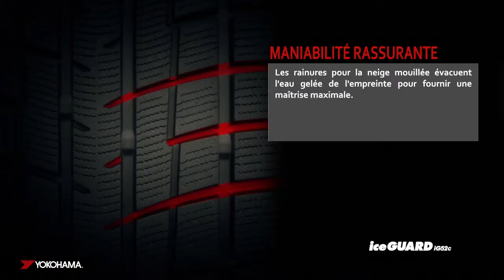ICEGUARD IG52C FRENCH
Le pneu iceGuard iG52c, des plus récentes percées techniques de Yokohama, est un pneu qui offre un comportement routier exceptionnel sur l’ensemble des routes canadiennes en hiver.